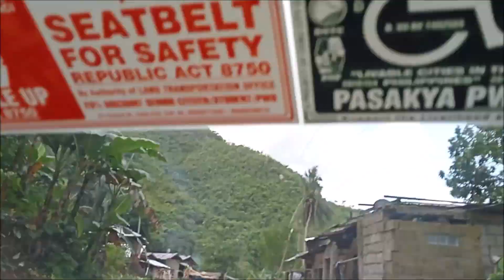TEAM BUILDING 2022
With team building, teachers will get more acquainted with the school's functions and values and discover more about their personal role within the collaboration. A special occasion with colleagues can help you learn something new about the school and foster a sense of belongingness and loyalty.